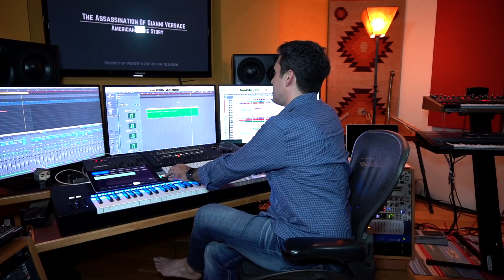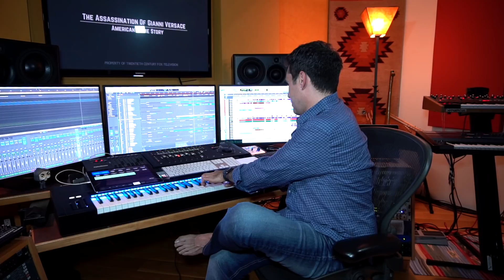All Access: Mac Quayle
Emmy-winning composer Mac Quayle joins us for an All Access interview that takes us into his studio to discuss his background, his work, and his approach as a storyteller. Mac talks about his path to becoming a composer, including how he started in music production in New York City before making the decision to move to Los Angeles. Hear Mac talk about his years working for Michael Levine and Cliff Martinez, and what he learned from those years that he still carries today. We delve deep into some of Mac's most popular scores to TV Series such as American Crime Story, American Horror Story and his Emmy-winning music from Mr. Robot. Mac even demos some of his themes from The Assassination Of Gianni Versace: American Crime Story. Hear Mac also discuss his amazing working relationship with Ryan Murphy and Brad Falchuk, which has resulted in him becoming their go-to composer. Mac Quayle is one of TV's most in-demand composers and it was great to have him for this fun and insightful All Access.

Interview Produced & Presented By:
Kaya Savas

Special Thanks: Mac Quayle, Stephanie Pfingsten, Jana Davidoff, Impact24 PR